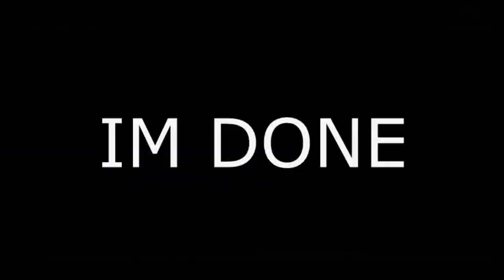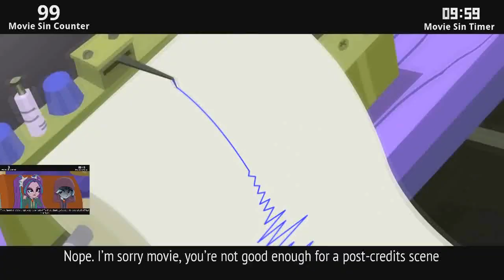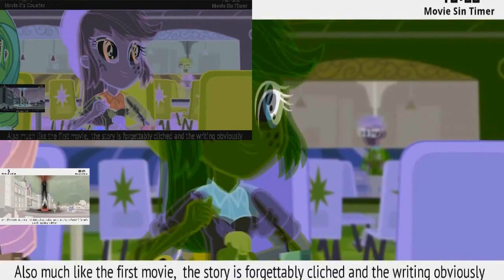Veg Replace Tennis Parody Everything Wrong With Rainbow Rocks in 11 Minutes or Less Rounds